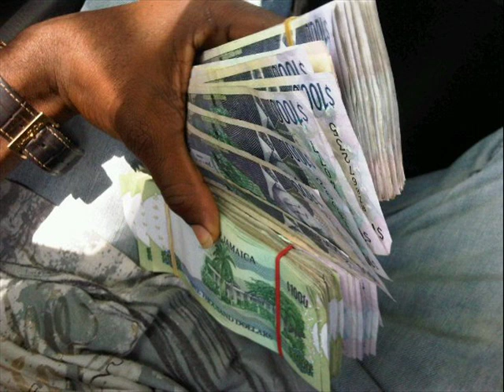gwaan suh...likkle danjah ft hitta frass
produce by shawn dan production and  true loyal records